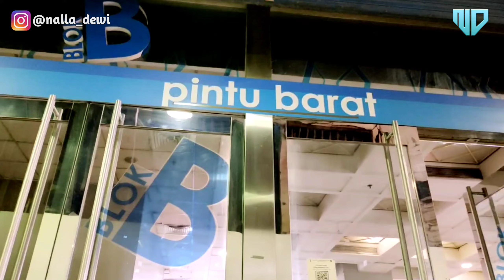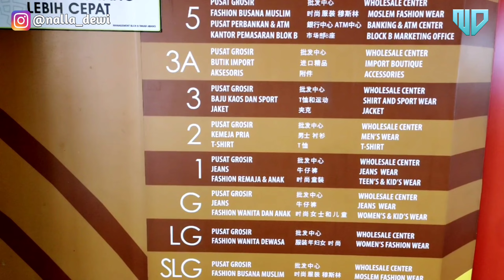PASAR TANAH ABANG TEKSTIL TERBESAR SEASEAN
Pasar Tanah Abang merupakan pusat tekstil dan garment terbesar se-Asia Tenggara loh Guys.

Pasar Tanah Abang awal mulanya bernama Pasar Sabtu karena buka setiap hari Sabtu saja. Kini pasar tanah abang buka setiap hari mulai pukul 08:00 hingga 16:00 WIB.

Namun, tidak semua toko buka dan tutup secara bersamaan. Ada yang buka lebih awal san tutup lebih cepat. Aneka dagangan di Pasar Tanah Abang bermacam-macam. Mulai dari aksesoris, kain, baju seragam, muslim, hingga modern dan tradisional.

Pasar Tanah Abang terdiri dari Blok A- Blok G.
Tetapi, yang berada di dalam gedung berwarna hijau hanya Blok A dan Blok B nya saja.

Mohon maaf jika suaraku agak kurang jelas berhubung masih belum fit efek bapil.
Semoga yang menonton dan membaca deskripsi ini selalu diberikan kesehatan dan kemurahan rezeki.

Salam hangat,
Nalla and family